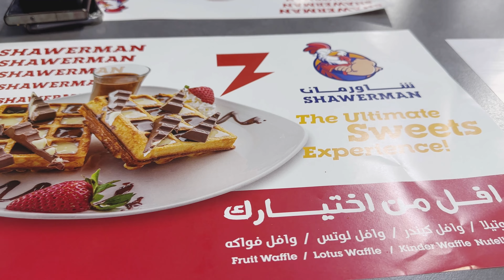Raat K 3 Baje Bahir Gaye….Larai Ho Gai…😳||Punjabi Aloo Naan Tikki Banai Aaj Ghar Par😍…